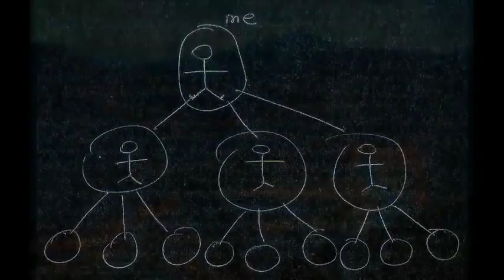Harwitum Invitacin Cusco Bilbao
En la Catedral de Cusco, 18 de Agosto a las 18hs

La ciudad de Cusco ha sido el Ombligo de la cultura más importante de Sudamérica. Su centro fue la capital de los 4 Reinos que se repartían los Andes, y fue la ciudad que también permitió la llegada de la Conquista hacia todos los caminos del Inca. Este ombligo, es canal montañoso, valle, por donde la energía del Espíritu desciende hacia la Gran Mujer, y es donde la antigua Cosco fue aplacada por la energía de la Inquisición. Por eso mismo, proponemos este encuentro para dar la intención de destapar la vía de conexión, trayendo la Sabiduría espiritual desde las selvas y el Machu Picchu, fluyendo por el valle del Cosco, hacia todos los caminos del Inca, en el Sur.

TRABAJO DESDE EL CORAZÓN: IBERIA
ARTXANDA - BILBAO
18 de Agosto - 19.30 hs

Comienza la Activación del triángulo Masculino, el primer punto es Bilbao.
Desde las tierras de los MATRIARCADOS, nos conectaremos a RECONFIGURAR la ESENCIA MASCULINA, su propósito y dirección.
Juntos pondremos en conciencia la fuerza YAN, lo masculino... para aplicarlo al gran cambio como herramienta forjadora.
Desde ARTXANDA ( AR = Masculino, Recibir o Tomar y XANDA= Turno), activaremos el TURNO DE RECIBIR LO MASCULINO.

La mujer ha tomado la energía del hombre y se ha consolidado desde ella, en este día la pasaremos al hombre nuevamente, desde la madre, activando su POTENCIAL.
En consonancia con la activación del triángulo Femenino como punto siguiente esta zona será la conciliación entre ambas energías (yin-yan)

ACTIVIDAD:
Necesitamos dos botellas pequeñas de agua (llenas).
Con ellas comenzaremos la práctica de nuestros cuerpos femenino-masculino.

Beberemos o entregaremos a la Madre Tierra hasta donde se sienta parte de esa agua (de la de cada botella), luego empezaremos a equilibrar entre una y otra, como una balanza de agua, siguiendo los pulsares de nuestro ser.
Meditaremos sobre nuestros cuerpos (masculino-femenino) materializado en estás aguas.
Cuando terminemos se beberá el agua a medida que lo necesitemos, integrándo nuestro YIN-YAN en su justa medida, aquella que nos ayude aquí y ahora.

Es un ejercicio donde como niños, jugaremos reconociendo e integrando nuestras partes. Llevandolas a su estado de sanación. Todos las experiencias vividas desde lo MASCULINO y lo FEMENINO se integrarán.

Pondremos en conciencia que lo que estamos haciendo es parte de nuestra HISTORIA SOCIAL y de la TIERRA, entonces estamos también sanándolas.

Y así una vez reconfigurados nuestros patrones, ofreceremos, todos juntos, a la MADRE PATRIA, el comienzo de una nueva FRECUENCIA MASCULINA, como GRAN CONCILIO al trabajo a realizarse en CUSCO. Donde la energía MASCULINA fue utilizada como herramienta de la inquisición.

ESTE 18 SERÁ UN DÍA DE GRAN SANACIÓN, DESDE LOS PATRONES MASCULINOS DE IBERIA, HACIA LAS TIERRAS DEL NUEVO MUNDO QUE HAN SIDO TOMADAS POR ESTA FUERZA.

EN CONSONANCIA ESTAREMOS SANANDO NUESTROS CUERPOS FEMENINO-MASCULINO, EL DE IBERIA PARA ENTREGAR EN ARMONÍA A CUSCO EL AMOR DE LA GRAN MADRE, INTEGRA Y FUERTE, PARA QUE COMIENCE SU RECONEXIÓN CON LA GRAN MUJER. Y ESTA VIVA DESDE LA EXPERIENCIA DE IBERIA, EL EQUILIBRIO.

¡¡RECUERDEN!!
Estos encuentros son públicos, y tienen como objetivo generar movimiento en la gente que vive en estos sitios para que la frecuencia se active constantemente allí.
Cada uno de los que vive en esas ciudades, sabe internamente lo que debe hacer por su tierra. Harwitum se encarga de pasar y mover la frecuencia, pero son ustedes los que deben hacer la labor.

Por eso INVITAMOS a que todos lleven lo que sienten que deben aportar: Música, cuencos, tambores, incienso, fuego, danza, canto... y que nos dejemos fluir según lo que la energía ese día nos demanda.

¡Trae tu espíritu, tu alma, y tu cuerpo, y el resto se dará sólo!